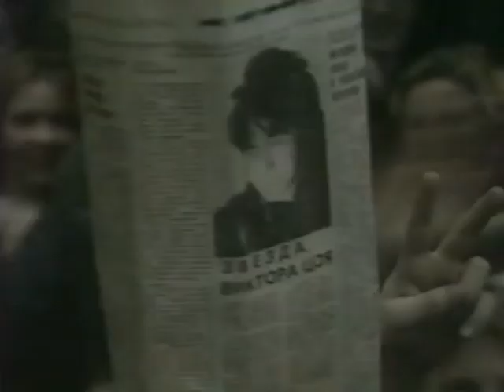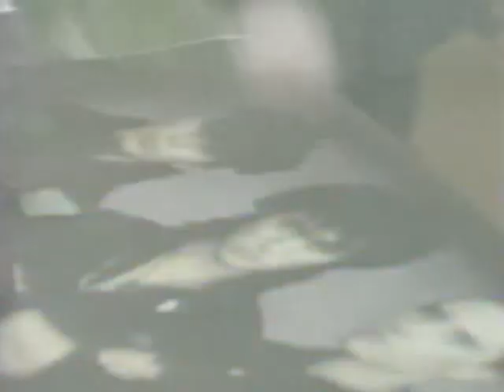Кино - Стук (клип Утренняя почта 1989) (2 вариант)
19 ноября 1989 второй вариант клипа + в клипе редкие кадры с Концерта УДС Крылья советов